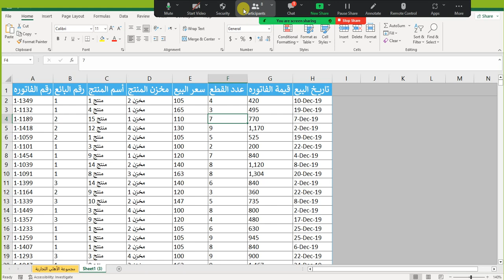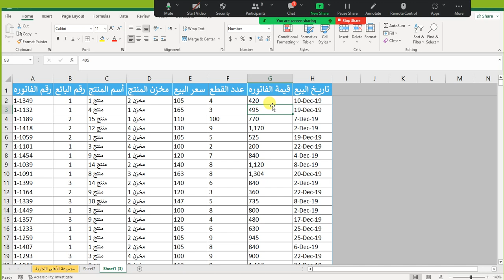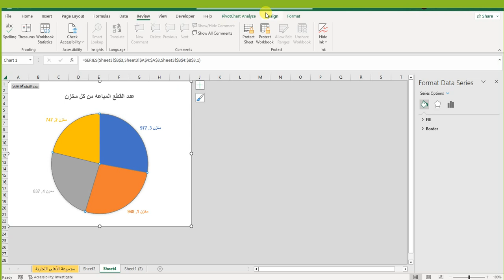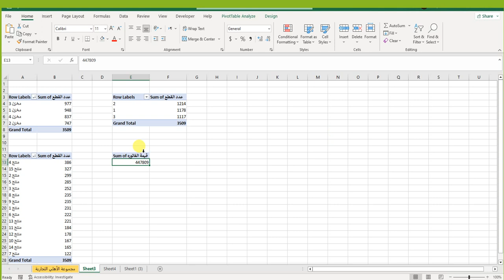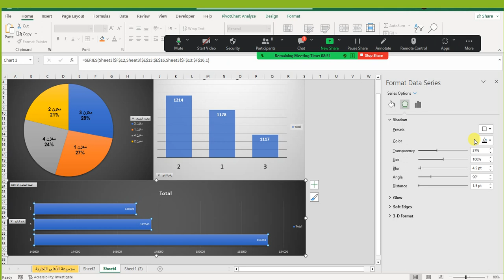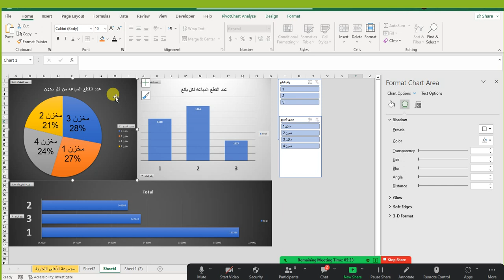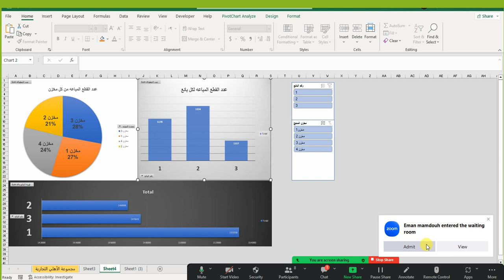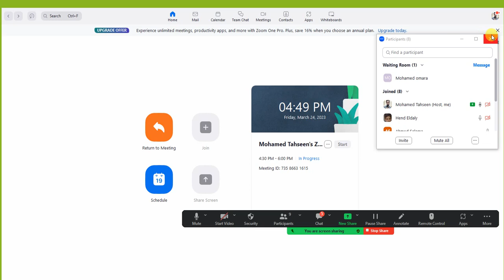المحاضرة الرابعة فى الاكسل - اعرف كل حاجة عن الرسم البيانى Chart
محاضرة
الاكسل
الجداول الإلكترونية
تصميم الجداول
إدخال البيانات
تنسيق الخلايا
حسابات الجداول
الصيغ والوظائف الحسابية
البحث والفرز
الرسوم البيانية
الاستيراد والتصدير
الإحصائيات
الجداول المشتركة
الجداول الديناميكية
النسب المئوية
الدوال الحسابية المتقدمة
الحلول المنتظمة
القوائم المنسدلة
الجداول الملحقة
الإدارة الدراسية
العمل المنزلي
الجداول الزمنية
الميزانيات الشخصية
التحليل المالي
التقارير المالية
الجداول القائمة على المنتجات
البيانات الكبيرة
التحليل الاحصائي
تصميم الجداول للتقارير
النماذج والقوالب
التكلفة والميزانية
الجداول المالية
إدارة المخزون
الجداول الرياضية
الرياضيات المالية
تحليل الأعمال
المحاسبة
النقاط البيانية
إدارة المشاريع
النماذج الديناميكية
النماذج المعقدة
التقارير الفنية
الاستخراجات البيانية
تحليل الأداء
النماذج الاقتصادية
إدارة الإنتاج
تحليل الأداء المالي
التحليل الاقتصادي
إدارة الأعمال
تحليل السوق
النماذج المحاسبية
إدارة المخاطر
النماذج الاجتماعية
الإدارة العامة
تحليل الأداء العلمي
النماذج العلمية
النماذج التعليمية
إدارة الصيانة
تحليل الأداء الاجتماعي
النماذج البيولوجية
النماذج الفيزيائي